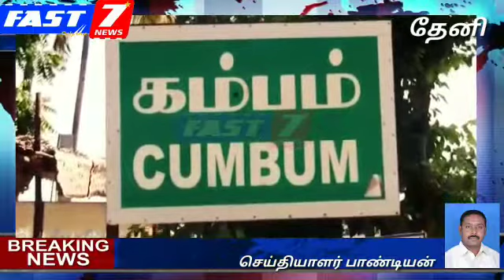தேனி மாவட்டம் கம்பத்தில் தமிழ்நாடு தவ்ஹீத் ஜமாத் மற்றும் தேனி அரசு மருத்துவ கல்லூரி மருத்துவமனை இண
Fast7news தேனி மாவட்டம் கம்பத்தில் தமிழ்நாடு தவ்ஹீத் ஜமாத் மற்றும் தேனி அரசு  மருத்துவ கல்லூரி மருத்துவமனை  இணைந்து நடத்திய இரத்ததான முகாம் நடத்தப்பட்டது.

 தேனி மாவட்டம் கம்பம் சிக்னல் அருகே தமிழ்நாடு தவ்ஹீத் ஜமாத் மற்றும் தேனி அரசு மருத்துவமனை மருத்துவ கல்லூரி இணைந்து நடத்திய இரத்ததான முகாம் நடத்தப்பட்டது. தானத்தில் சிறந்த தானம் என்று கருதப்படுகிறது இதனால் மருத்துவமனைகள் பல்வேறு சமூக அமைப்புகள் போன்றவைகள் அவ்வப்போது ரத்த தான முகாம்கள் நடத்தி அதில் கிடைக்கும் இரத்தங்களை சேகரித்து விபத்தில் காயமடைந்த உடல்நலம் சரியில்லாதவர்கள் இரத்தம் தேவைப்படுபவர்கள்  போன்றவர்களுக்கு இலவசமாக வழங்கி வருகின்றனர்.

 இதனைத் தொடர்ந்து இன்று தேனி மாவட்டம் கம்பம் சிக்னல் அருகே தமிழ்நாடு தவ்ஹீத் ஜமாத் மற்றும் தேனி மாவட்ட அரசு மருத்துவமனை மருத்துவக் கல்லூரி சார்பாக ரத்ததான முகாம் நடைபெற்றது கம்பம் மற்றும் அதனை சுற்றியுள்ள பகுதிகளில் உள்ள ஏராளமான பொதுமக்கள் இந்த இரத்ததான முகாமில் பங்கேற்று இரத்தம் வழங்கினர்.

 இங்கு சேகரிக்கப்படும் இரத்தம் தேனி அரசு மருத்துவமனை கல்லூரி பிரதான வங்கியில் வைக்கப்பட்டு ஆபத்து காலங்களில் பொதுமக்களுக்கான பயன்பாட்டிற்கு வழங்கப்படும்